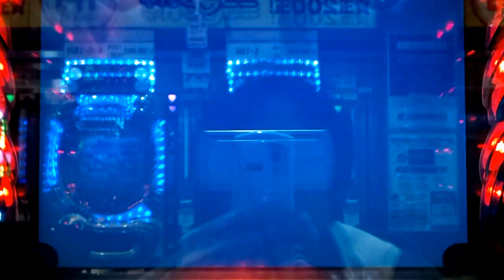【CRスーパー海物語in地中海】ST5回転③